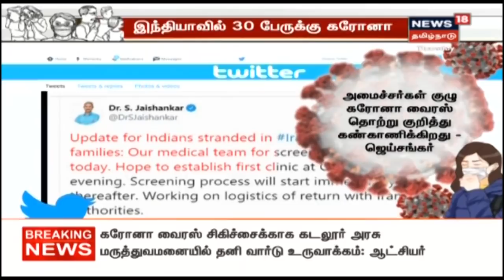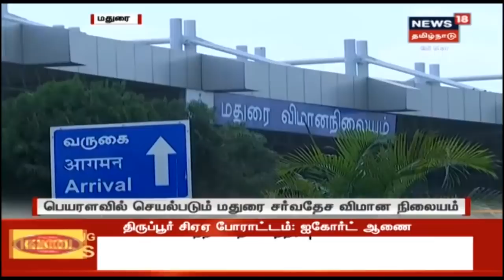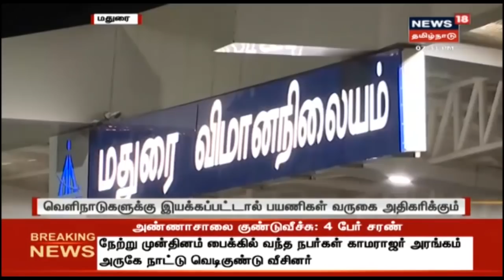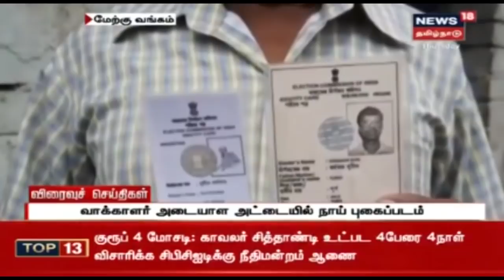எட்டுத்திக்கும் இன்று செய்திகள் | Top News Bullet-In News | News18 Tamil Nadu | 05.03.2020